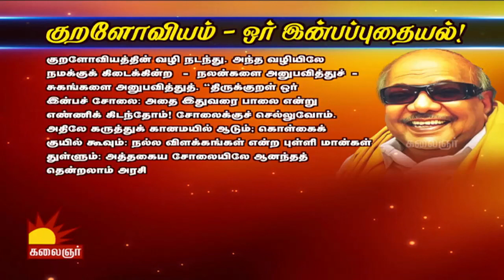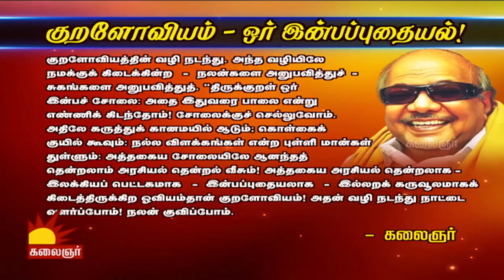Vidiyale Vaa | Epi 1417 | 30/11/2018 | Kalaignar TV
Vidiyale Va is a morning Talk show of Kalaignar TV about healthy life, healthy society and special interviews.This show consists of segments mentioned below.

Show Segments

Palandu Valndhida : Dr Priya Sokkalingam
Theedhum Nanrum : Mr Manushya Puthiran
Sirappu Virundhinar : Mr J Selva Kumar
Onre Sol Nanre Sol : Professor Mr Suba Veerapandiyan
Alosanai Neram : Sattam by Shantha Kumari
Maname Maname : Dr Bhadhur Moidheen